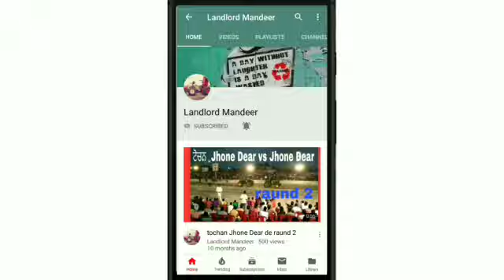Sawraj 855 ਇਹ ਟਰੈਕਟਰ ਹੈ ਵਿਕਾਊ।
ਜਿਹੜੇ ਵੀਰ ਇਹ ਟਰੈਕਟਰ ਲੈਣ ਦੇ ਚਾਹਵਾਨ ਨੇ ਉਹ ਵੀਰ ਕਮੈਂਟ ਕਰਕੇ ਸਾਥੋਂ ਇਹਨਾ ਵੀਰਾ ਦਾ ਫੋਨ ਨੰਬਰ ਲੈ ਸਕਦੇ ਨੇ
ਧੰਨਵਾਦ ਜੀ।

ਮਾਡਲ 2013
ਰੇਟ 4,85,000